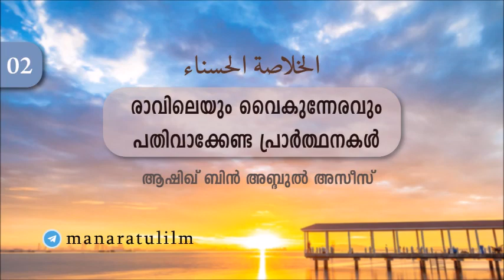രാവിലെയും വൈകുന്നേരവും പതിവാക്കേണ്ട പ്രാർത്ഥനകൾ 02 (الخلاصة الحسناء) – ആശിഖ്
▪️മജ്ലിസുൽ ഇൽമ്▪️
📋 ശൈഖ് സ്വാലിഹ് അൽ ഉസൈമിയുടെ الخلاصة الحسناء എന്ന കിതാബ് അടിസ്ഥാനമാക്കിയുള്ള പഠനം
📌 രാവിലെയും വൈകുന്നേരവും പറയേണ്ട പ്രാർത്ഥനകൾ തെളിവുകൾ സഹിതം.